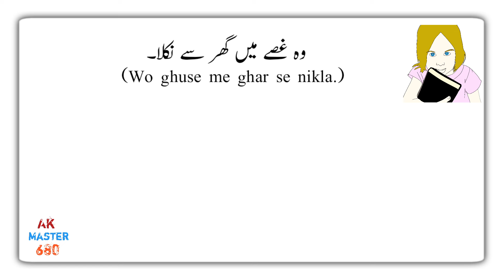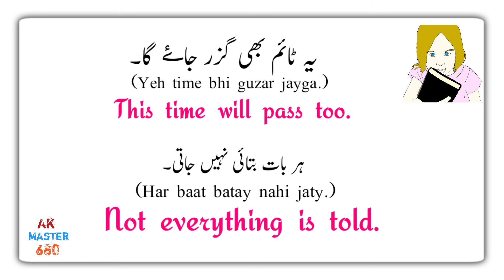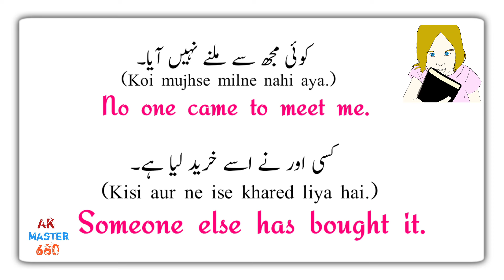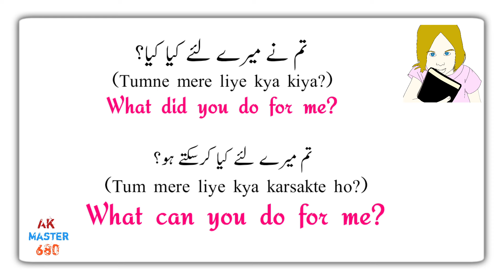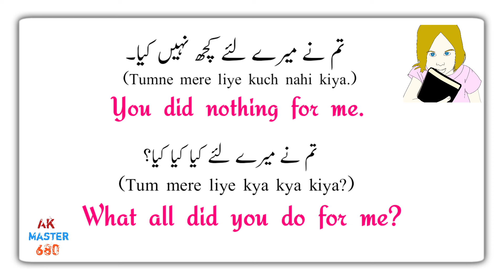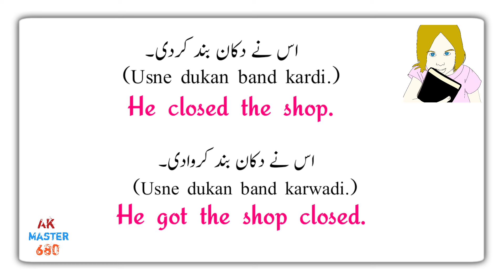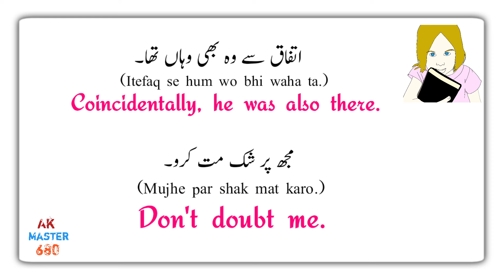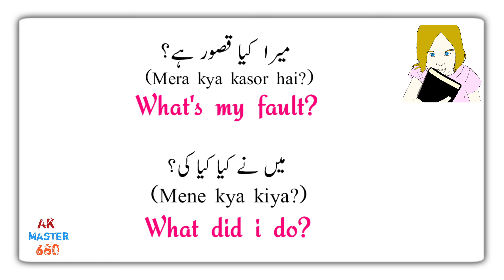Daily Use English Conversational Sentences | English Speaking Practice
In This New Video We Will Learn Daily Use English Conversational Sentences.

english conversation
spoken english
learn english
daily english